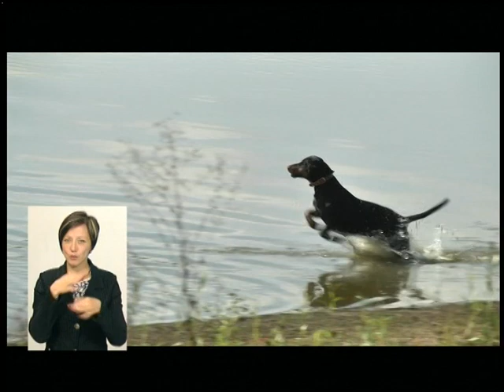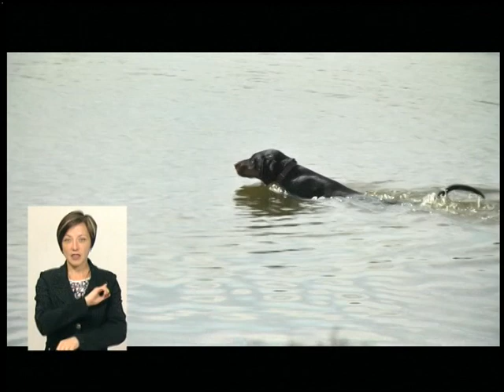12.09.2018. Новини. 19:00